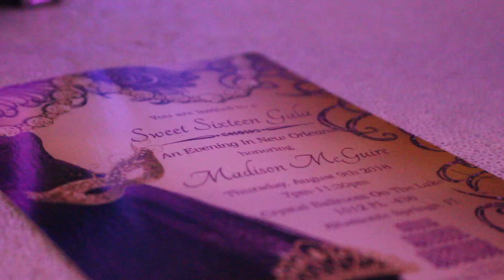Madison - Sweet 16